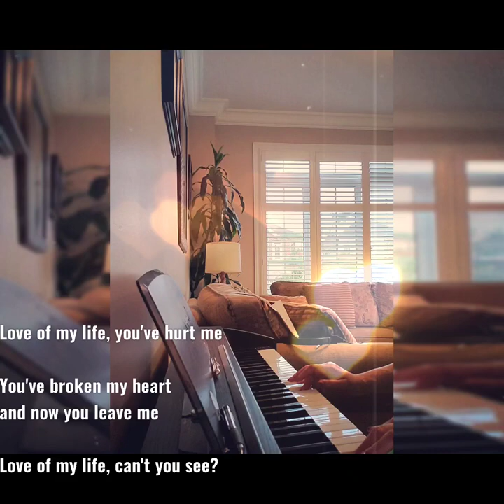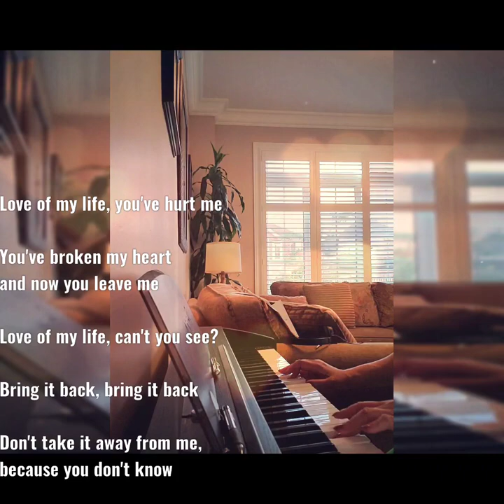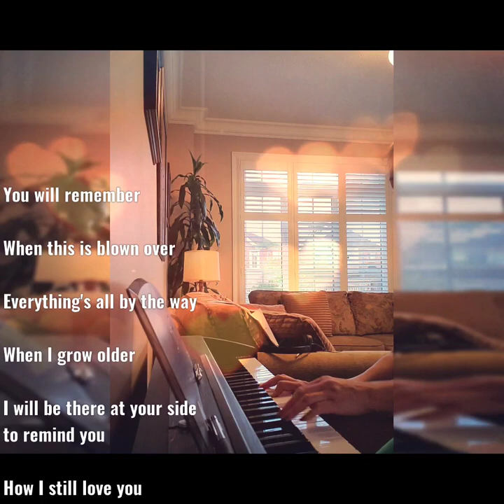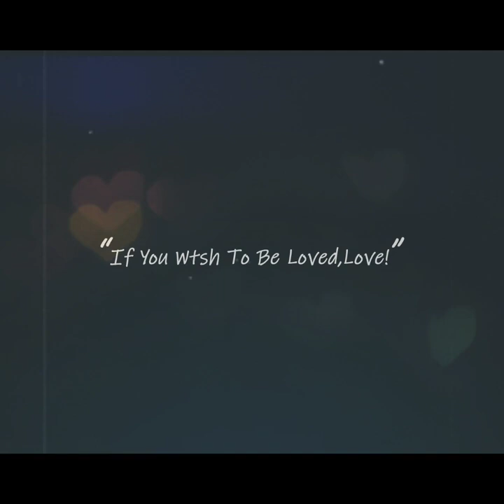Love of my Life by QUEEN